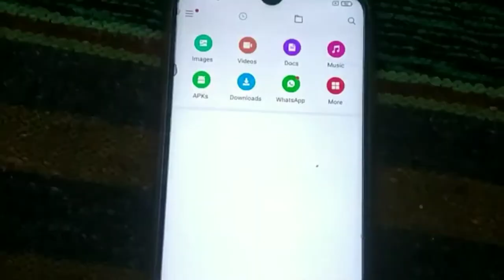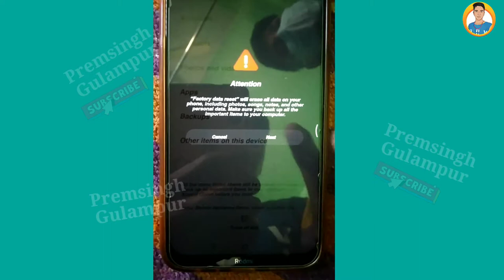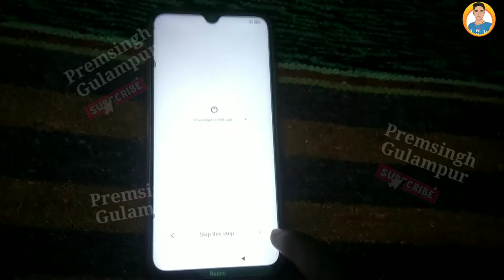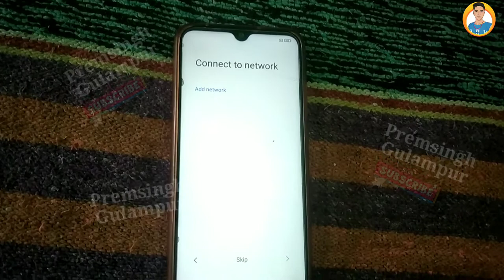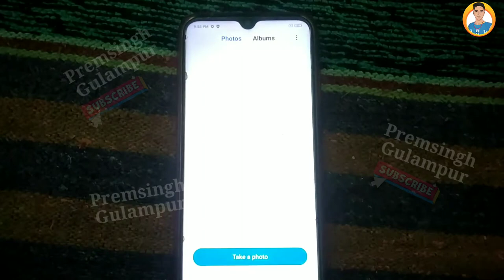how to reset redmi note 8 || mi mobile ko reset kaise kare || Premsingh Gulampur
WELCOME🎉🎉

how to reset redmi note 8

redmi note 8 mobile reset kaise kare

mi mobile ko reset kaise kare

Premsingh video
Premhelper editing
Premhelper
Premsingh video
Gulampur
Premhelper editing

** IMPORTANT NOTICE